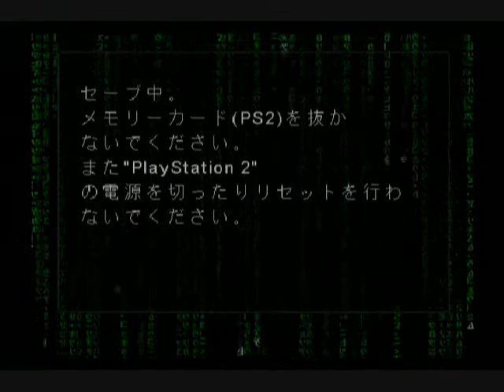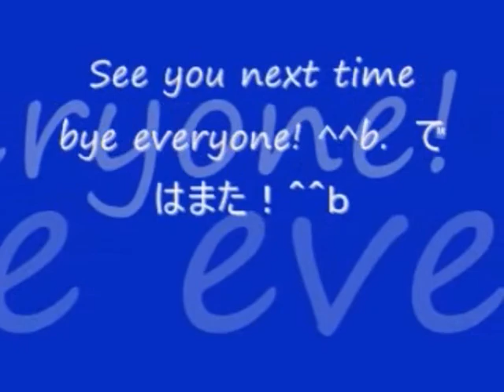No 9 Let's Play ENTER THE MATRIX Ghost. エンター ザ マトリックス ゴースト。 MrCedar31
PS2 映画 ゲーム エンター ザ マトリックス ゴースト編 実況。
PS2 Film game ENTER THE MATRIX Ghost scenario.